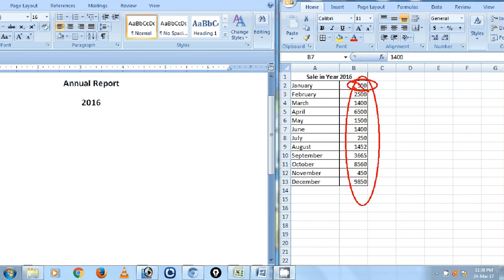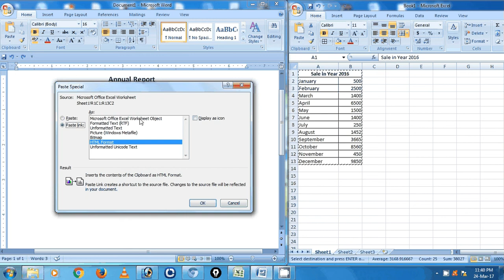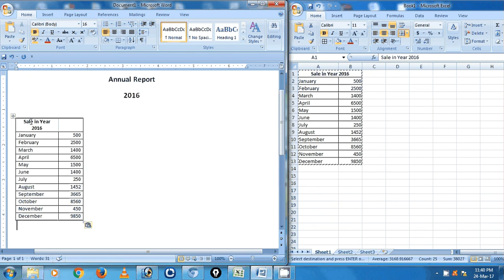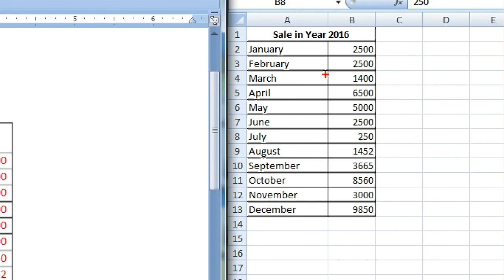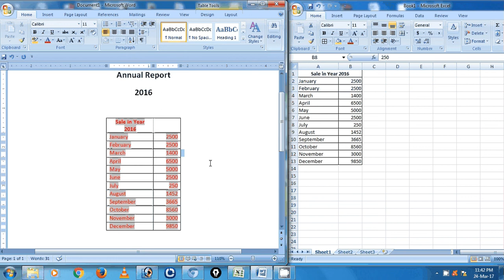How to Export & Link Excel data to Word File Lecture 15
Export & Link Excel data to Word File